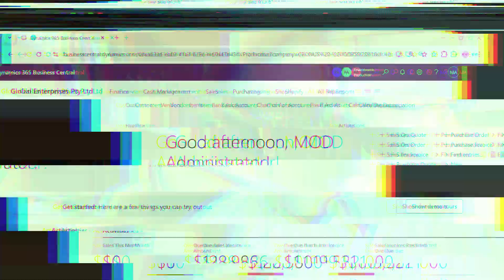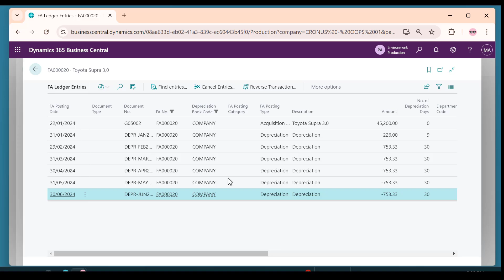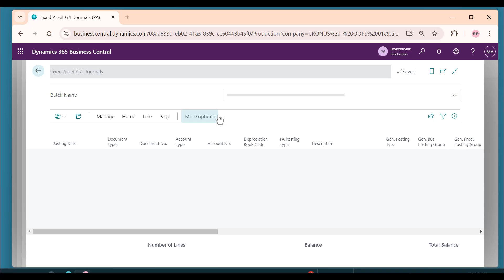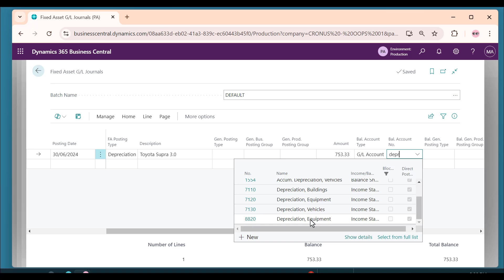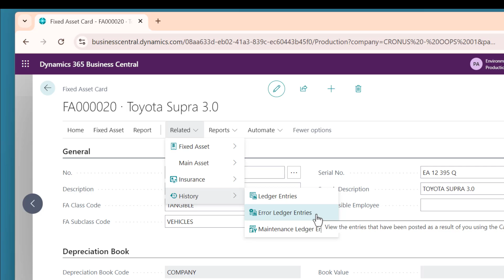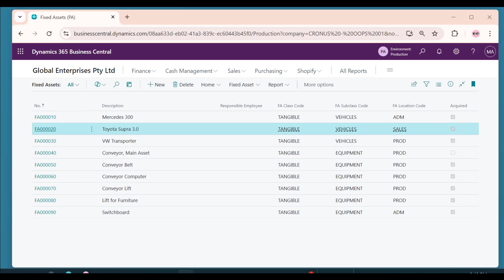Business Central Tip: Undoing a Fixed Asset Depreciation (The Right Way)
Accidentally depreciated a fixed asset in Dynamics 365 Business Central? Don’t panic. We’ve got you covered.

In this short how-to video, our Senior Consultant Sammy Pinkus walks you through reversing a depreciation mistake using Business Central’s built-in tools. Save time, avoid reporting errors, and keep your asset records clean and compliant.

What you’ll learn:
- How to identify incorrect depreciation entries
- How to reverse or correct them safely
- Best practices to avoid future mistakes

Got a question or need support?